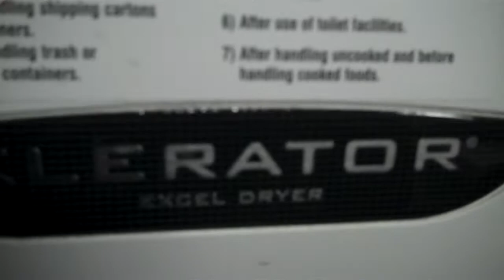AS Toilet at Gas Station